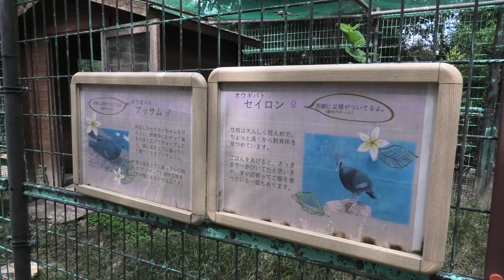オウギバト の『アッサム』と『セイロン』 (東武動物公園) 2020年9月18日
オウギバト (東武動物公園)

『アッサム』　♂
『セイロン』　♀

□ オウギバト
英名：Victoria crowned-pigeon
学名：Goura victoria

■ 撮影場所
東武動物公園 (埼玉県)
TOBU ZOO